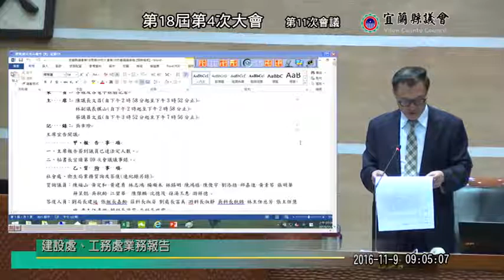宜蘭縣議會 20161109 1【議會演哪齣？】